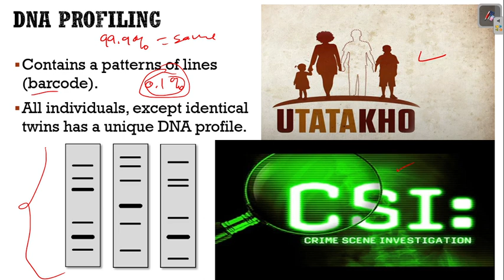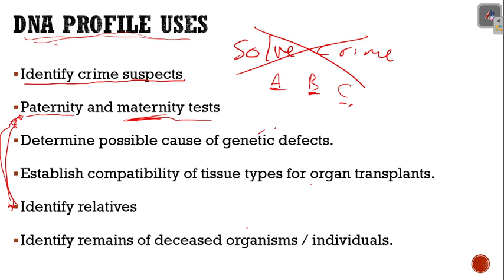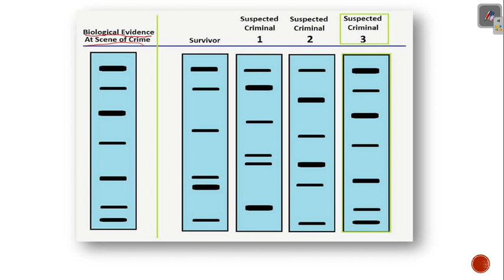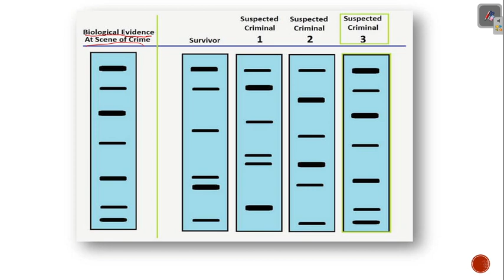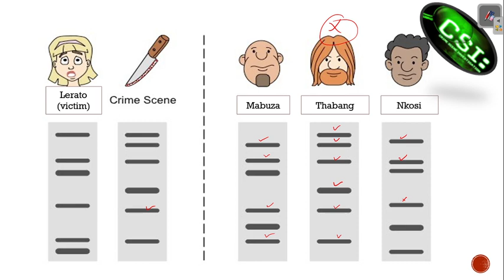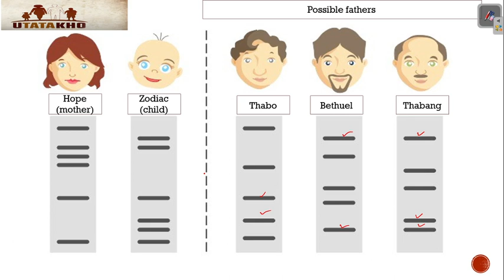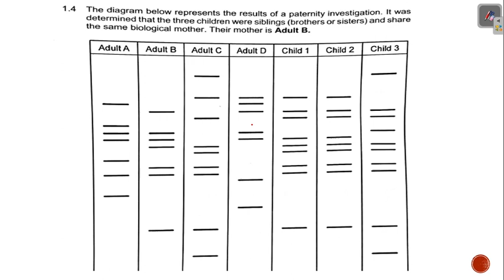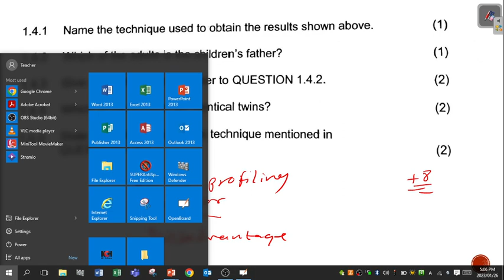DNA profiling Tswana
Life sciences grade 12. DNA profiling ka setswana